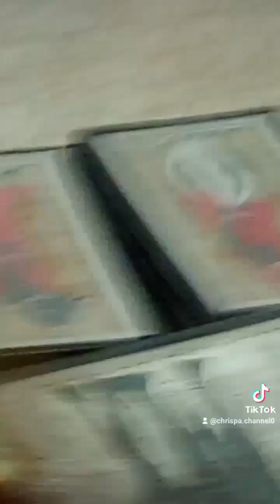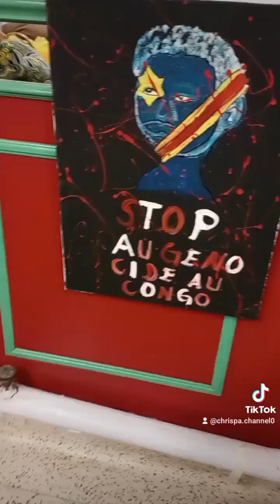journée internationale de femme congolaise au Canada